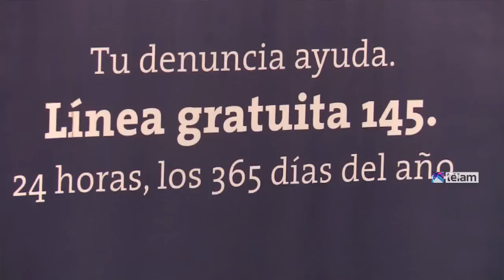Randazzo, Recalde y Álvarez firmaron un convenio para la lucha contra la trata de personas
El ministro del Interior y Transporte, Florencio Randazzo, junto al presidente de Aerolíneas Argentinas, Mariano Recalde, y al secretario de Justicia, Julián Alvarez, firmaron hoy un convenio para reforzar la lucha contra la trata de personas.En un acto realizado en el Aeroparque Jorge Newbery, los funcionarios señalaron que llevarán adelante una campaña para reforzar esta política, que según Realde implicará "mucha publicidad, carteles, se va a capacitar al personal de la compañía y al personal de los aeropuertos.Randazzo, por su parte, argumentó que es "política de Estado desde el año 2008 la campaña contra la trata, sobre todo dirigida hacia los sectores más vulnerables".El ministro explicó que "el 50 por ciento corresponde a la explotación laboral y el 50 por ciento a lo sexual", y reafirmó que para el gobierno nacional "es sumamente importante este convenio con Aerolíneas y el Ministerio de Justicia".En tanto, Julián Álvarez señaló que "después del tráfico de armas y droga, la trata es el más importante. Ya se han detectado gran cantidad de casos y 8.000 víctimas de trata ya fueron rescatadas desde el 2008 para acá"."Lo fundamental es saber cuál es el lugar de denuncia. Ahora existe la línea 145 y cualquier individuo puede denunciar ahí casos de trata de personas", afirmó el secretario.Junto a Recalde, Randazzo y Álvarez estuvo el directivo de Aeropuertos Argentina 2000, Matías Patanián.

Consultado sobre su candidatura a jefe de gobierno, Recalde aseveró hoy que "nunca votaría a (Mauricio) Macri" y señaló que quisiera saber "si (Martín) Lousteau puede decir lo mismo ", al hacer referencia a la importancia de debatir de cara a las elecciones porteñas del próximo 5 de julio con el candidato de ECO y del PRO, Horacio Rodríguez Larreta.